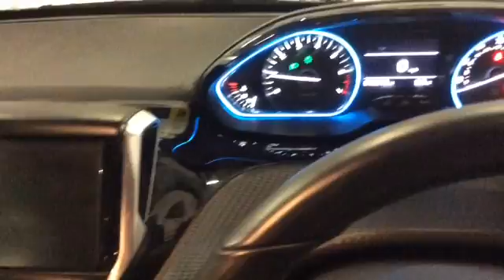RICHARD HARDIE USED CAR PEUGEOT 2008 ND66 NRE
Cruise Control, 7in Multifunction Colour Touch Screen, DAB Digital Radio, Rear Parking Aid, Automatic Air-Conditioning, Radio and 3.5mm Jack for External Audio Device, Electric Front and Rear Windows with One Touch, Alarm, Alarm, 17in Eridan Anthra Alloy Wheels, Bluetooth, Tyre Pressure Sensors, Premium Part Leather Effect Interior Trim, Tinted Rear and Rear Side Windows